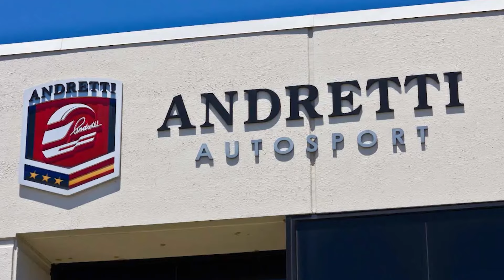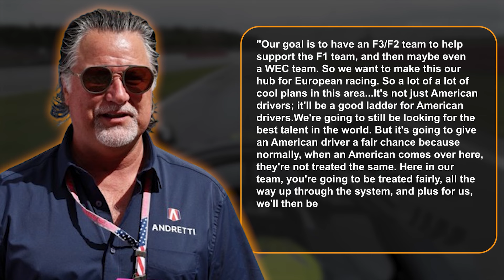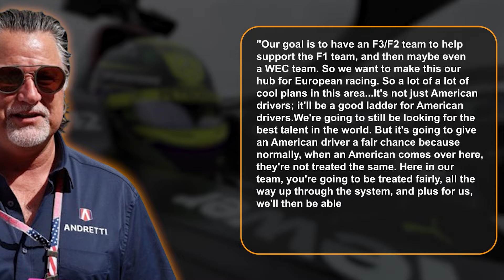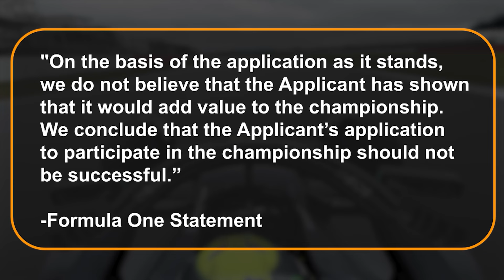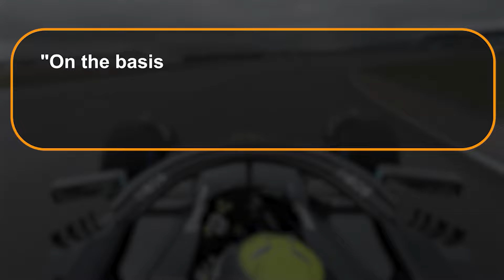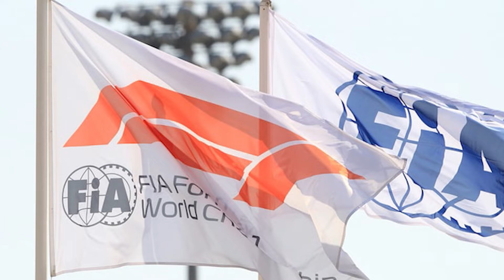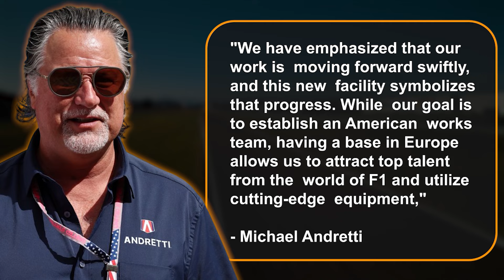FIA BACKS Andretti: Could US Team Enter F1 Sooner Than Expected?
Exciting news is rumbling through the world of Formula 1! Remember when Andretti got the cold shoulder for joining F1 in 2026? Well, hold onto your helmets because the track has a twist! Now, it seems they might zoom onto the F1 scene even sooner, maybe as early as 2028.

How's that possible? Thanks to a little help from their friends at the FIA. So, let's dive into this video today to know all about Andretti's potential fast track into Formula 1.

Formula One said no to Andretti Global's plan to join the racing scene in 2025 or 2026. But here's the twist - they're thinking about giving the green light for the American team to hit the tracks in 2028! This exciting proposal, backed by General Motors, got a thumbs up from the FIA, the big boss of Formula 1, last year.

But Formula One Management, the folks who handle all the commercial stuff, had the final say. And they put the brakes on Andretti's plans for the next few years.

They were concerned about Andretti's entry, worrying it might not add much excitement to the championship. But hold onto your steering wheels! They're open to changing their minds for the 2028 season, especially when General Motors gears up to build their very first F1 engine.